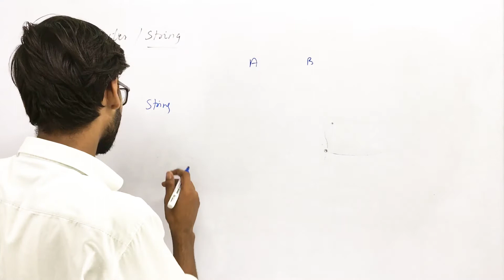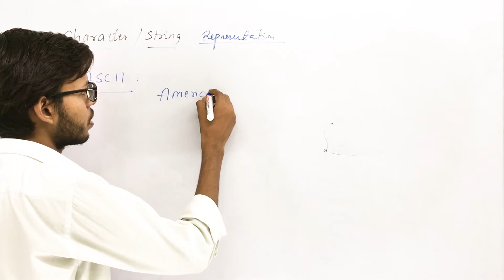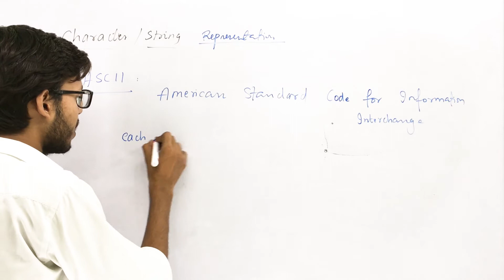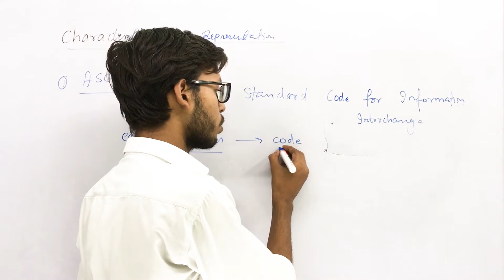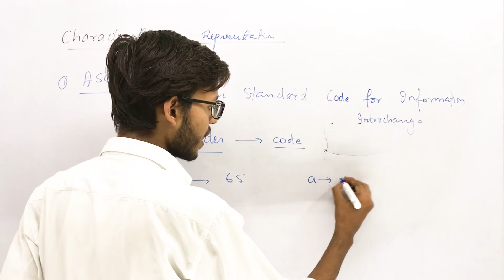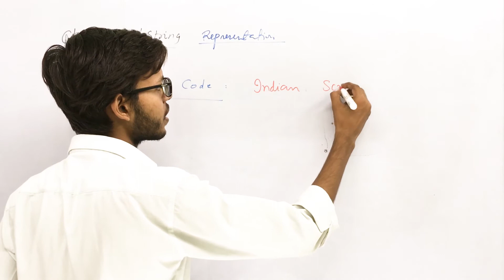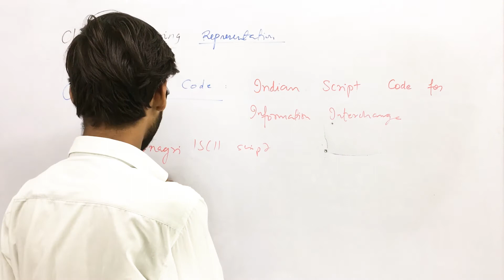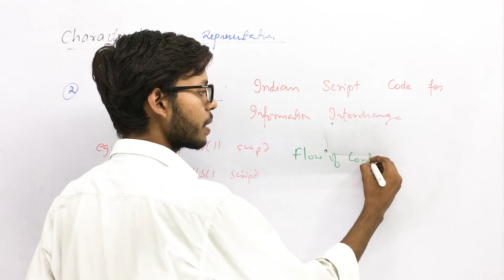Character String Representation | chapter 2 | Class 11 Computer Science in Hindi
In this video, you will learn about character \ string representation in chapter 2 class 11 computer science. This will also help you to understand class 11 computer science concepts in hindi.